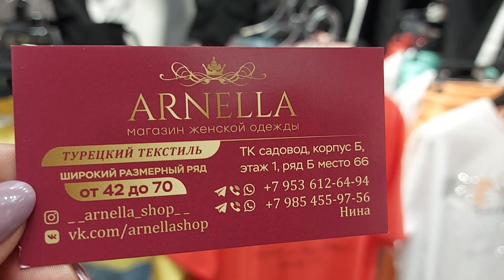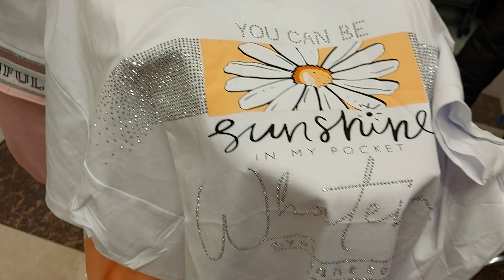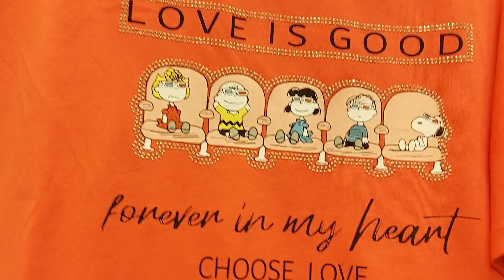ТУРЕЦКАЯ ОДЕЖДА У НИНЫ 🌺НОВИНКИ КОСТЮМЫ🌹ХИТЫ ПРОДАЖ⚘🌷🌺